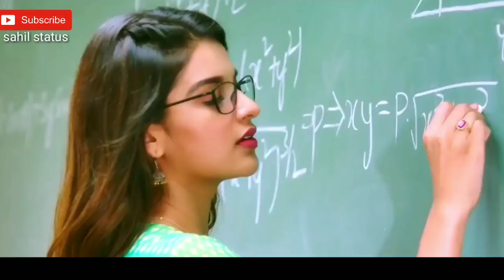Kiss👄Kiss👄👄🔥New Whatsapp love status ❤ || Romance ||😘 Cute couples ||Love Status 2018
Kiss whattapp  status 👄👄👄👄👄👄👄💗💗